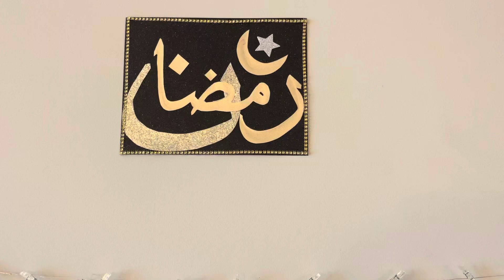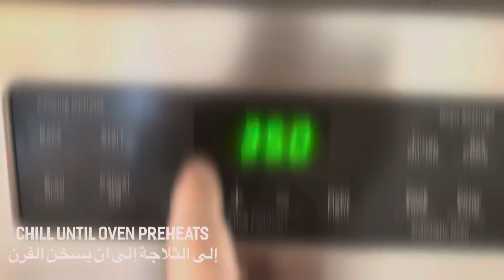عجينة لكل المعجنات بثلاث مكونات فقط Three-Ingredient Pastry Recipe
3-ingredient Pastry recipe
1 ½ cups cream cheese (339g)
3/4 cup softened unsalted butter (170g)
2 ½ cups all-purpose flour (325g)
Filling of your choice
For garnish:
1 large egg
Black seeds
Makes 24-26 pieces
400F for 15-18 minutes
عجينة لكل المعجنات بثلاث مكونات فقط
كوب ونصف جبن كريمي بدرجة حرارة الغرفة 339 غرام
ثلاثة ارباع كوب زبدة طرية 170 غرام
كوبان ونصف دقيق كافة الاستعمالات 325 غرام
نوع الحشو حسب الرغبة
للتزيين : بيضة وحبة البركة
هذه الطريقة تصنع 24-26 قطعة
درجة حرارة الفرن 205 مئوية لمدة 15 دقيقة